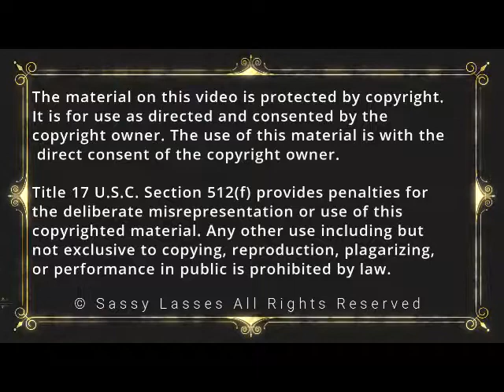Get Your Business "Un-Stuck" and Back On Track!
Join me as I talk with the "Million Dollar Man" Dan Paulson, President of InVision Development International, as we dive into what Dan does best - help business owners get unstuck, grow sales, and hire good people. Don't miss this sure-to-be hit!